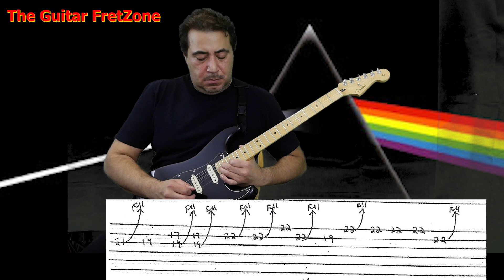Money (Solo) - Pink Floyd with Guitar Tab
Hi Everyone,

I did a video for this Fender Player Stratocaster Black Limited-Edition Demo/Review and I thought it would be fun to show how to play the solo.

I put in the guitar tabs  in the video to play the solo, I hope everyone finds it helpful.